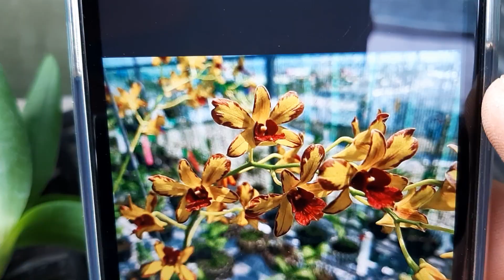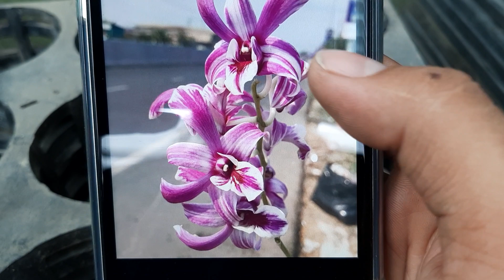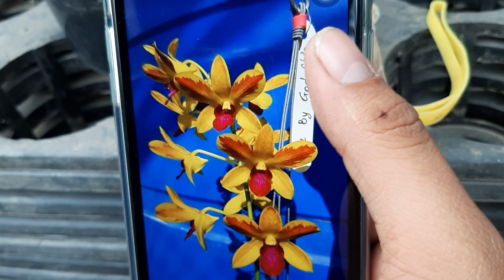Hoa Lan Ngày Chủ Nhật 03/01/2021. 0908846804